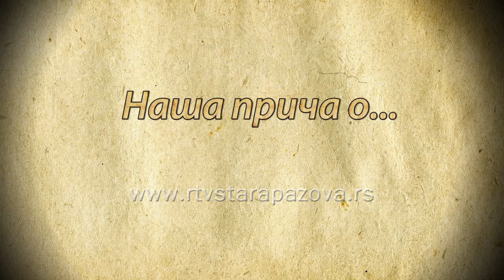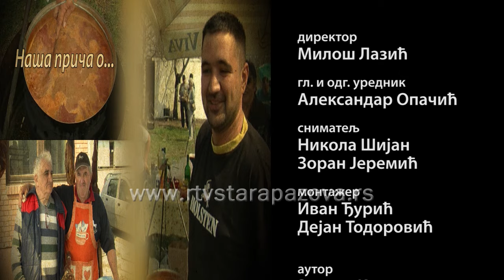Nasa prica 20 godina glaerije Mira Brtka